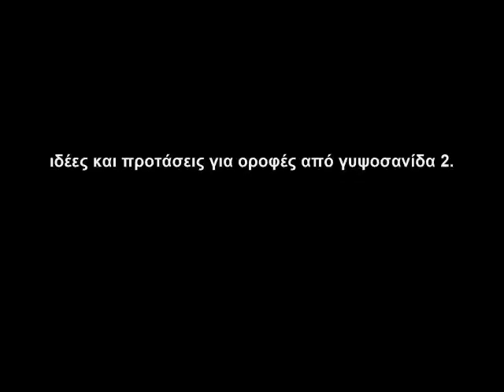ιδέες και προτάσεις για οροφές από γυψοσανίδα σε παιδικό δωμάτιο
προτάσεις από τις πιο ωραίες οροφές από γυψοσανίδα που έχουν κατασκευαστεί  στο διαδίκτυο.

ευγνωμονώ.